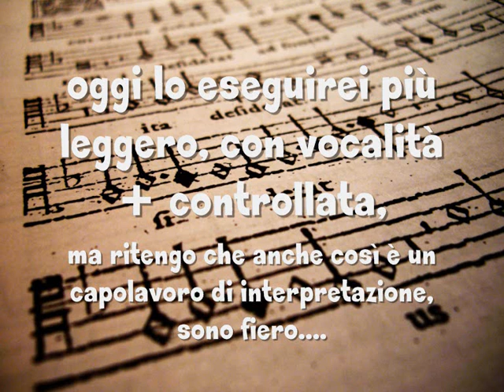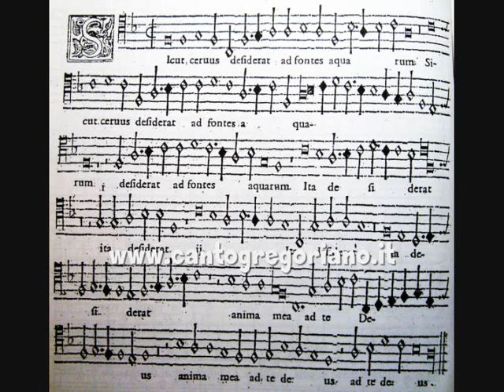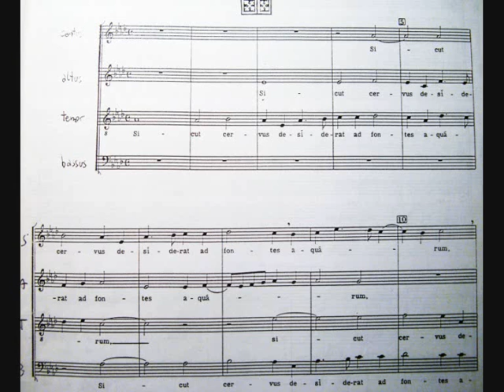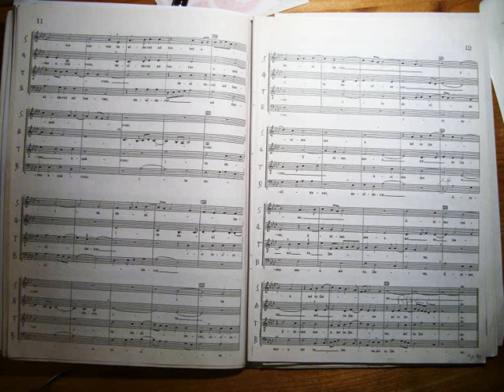Sicut Cervus, Palestrina, G. Vianini - Cappella Musicale, Milano.wmv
POLIFONIA SACRA, Sicut Cervus, Giovanni Pierluigi da Palestrina, 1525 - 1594 - Giovanni Vianini - Cappella Musicale Basilica di San Marco, Milano, Italia, anni '80,